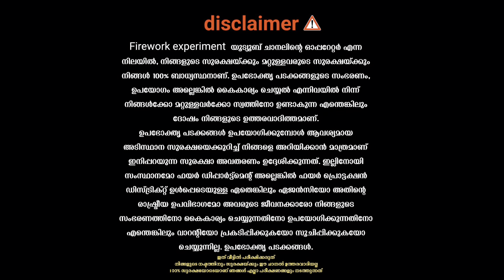Making a Skyshot From Scrap